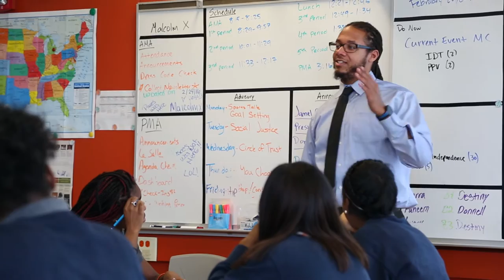Teaching at Noble: The Work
The Noble Network of Charter Schools operates the highest performing open enrollment public schools in Chicago, serving over 11,000 students and sending over 90% of seniors to college each year.
Learn about the rewarding work that takes place at Noble in the third video of a three part series that explores what it's like to teach at Noble.